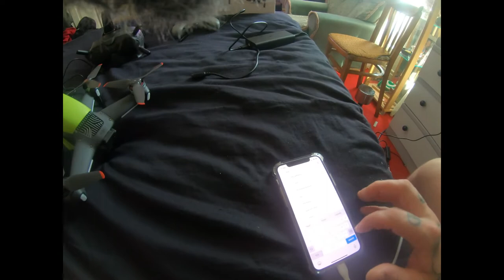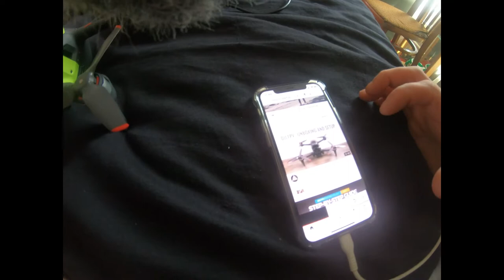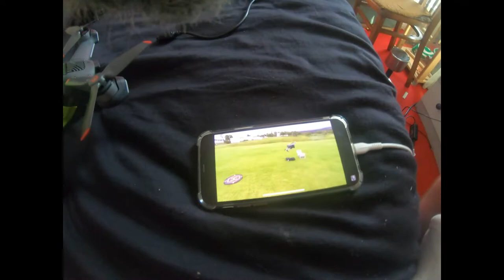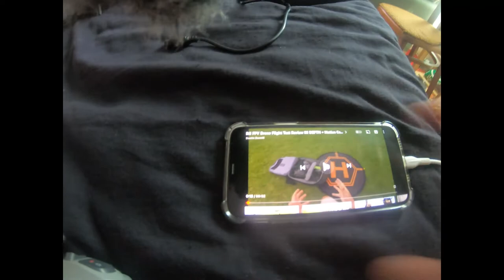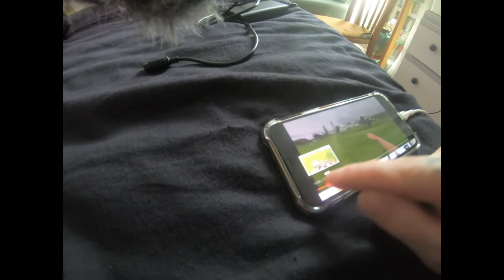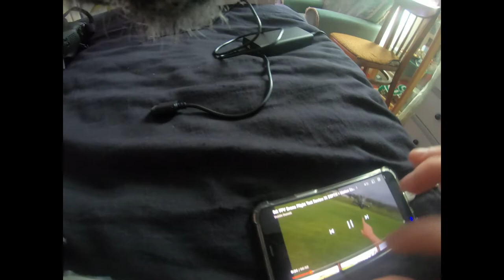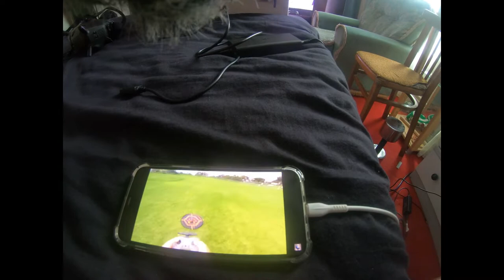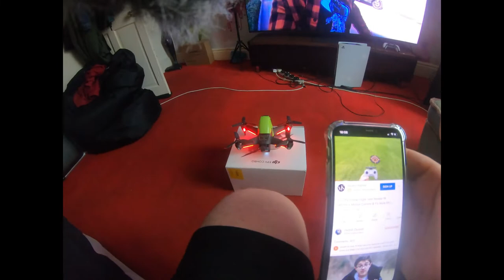DJI FPV COMBO DRONE FIRST FLY 2022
new toy